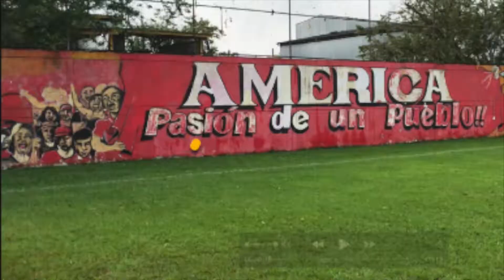R.R.A 27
COLÔMBIA